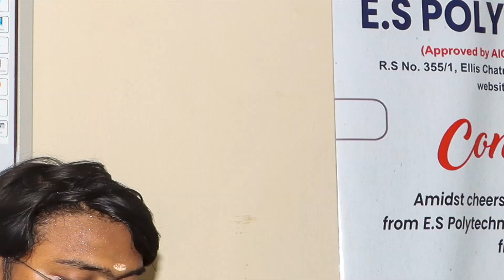📢 Campus Drive - FOXCONN